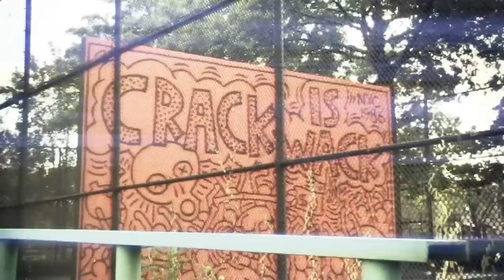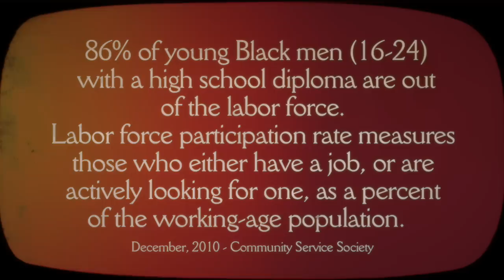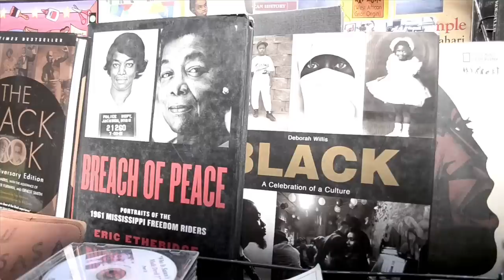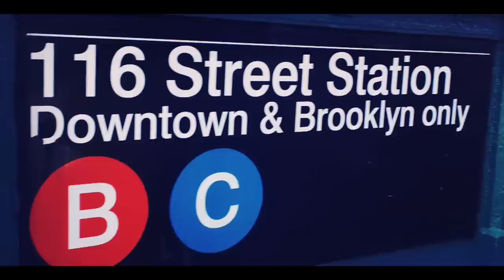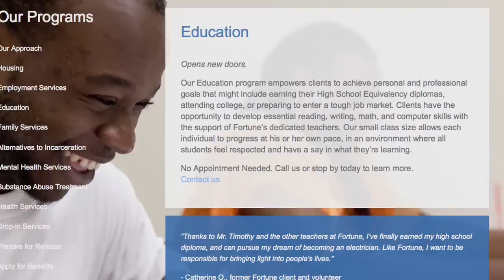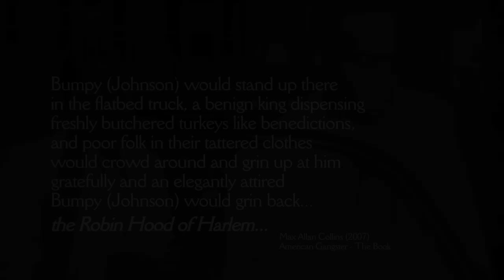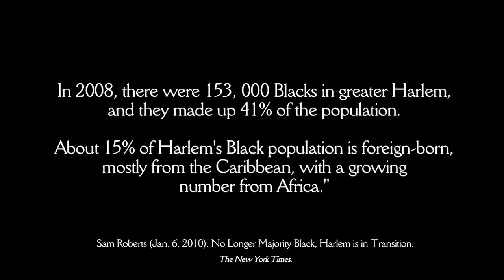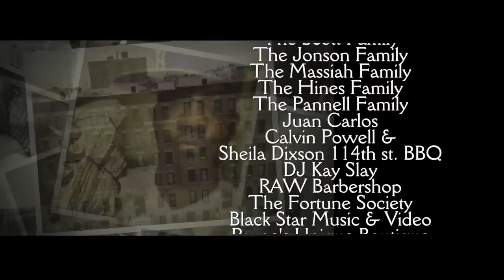The Streets Of HARLEM (Research Documentary)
The Streets of Harlem...How Black Men in The Streets Adapt to Structural Violence, is a video street ethnography that documents how Harlem-based street identified Black men, across generations, frame notions of resilience in relation to structural inequality. Dr. Yasser Arafat Payne, Associate Professor in the Department of Sociology and Criminal Justice at the University of Delaware has organized this project with music producer/video director Scott 'Kasper' Gaddy.
Johan Galtung (1969) created structural violence theory and he specifically argued that structural systems and institutions through policy and laws, worked to prevent individuals, groups and local communities from “meeting their basic needs”.  In other words, according to Galtung (1969), many other scholars and many community leaders—segments of our society were intentionally sustained in economic poverty for the so-called, “greater good of larger society”.  This structural philosophy is still guiding the United States.

Structural violence creates and fashions a street identity in low-income Black men, across generations, in Harlem NYC. This film understands structural violence in The Streets of Harlem through the following topics: violence, fatherhood, education, employment, housing, prison re-entry and experiences with police.

Additionally, this video street ethnography documents how Black men frame involvement in the streets as a site of resilience in response to egregious experiences with economic poverty. A “street” identity, “street life” or “the streets” is an ideology or way of life centered on personal, social and economic survival. Crime is coping. Ultimately, this project provides a social psychological examination of how street life, as an ideology and set of relations and networks, operates in the lives of low-income Black males as a space within which optimism and struggles for survival are displayed.

Filming took place between 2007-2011. Three specific generations of street identified Black men were interviewed: (a) 16-24; (b) 25-44; and (c) 45-above, in the context of individual, dual and group interviews. Those interested in and concerned with understanding more deeply the point of view of street identified Black men should also consider using this film as an instructional tool on how to conduct video-street ethnographies in local communities.  We recommend this film be used for undergraduate and graduate courses.  Also, the film should be used to generate provocative but informative discussions within local Black communities. And this project can be used by researchers, service providers, non-profit organizations and policy makers to more deeply and critically re-conceptualize notions of resilience and the developing of community-based interventions.